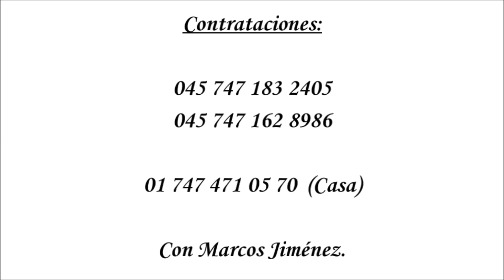ELODIA ( Danzón ) - Banda Terremoto de Chilpancingo, Gro.